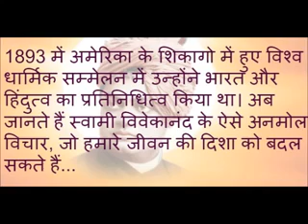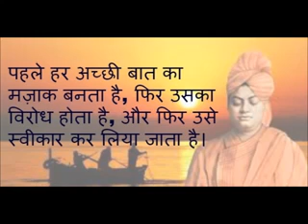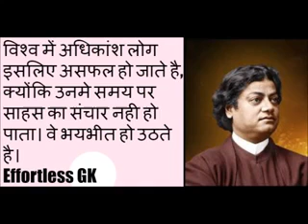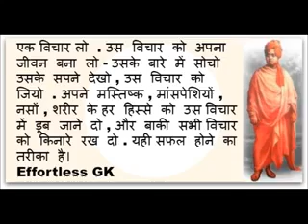Best motivational video in hindi